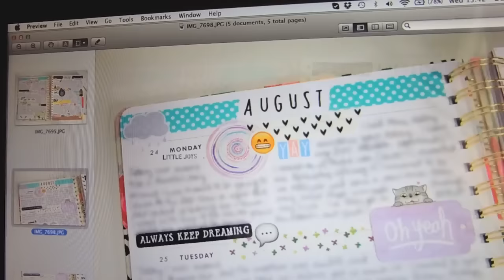Cows & Blackberries! | DITL | MyGreenCow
If you didn't gather from the video, I finished the walk, came home, then went out in the field behind our house to pick blackberries with my brother haha.
I still need to get used to filling you in on whats happening in the video! I'm still learning, bear with me! :)

Lady Bug on a Pug

Much like all my videos, I'm not forcing you to watch them, if DITL videos aren't your thing then just don't watch. There's no need to let me know, I'm doing these videos for me and my family primarily, and anyone else who wants to see what I get up to ! :)
These videos aren't replacing my usual videos, I'm still uploading at least two crafty/stationery related videos per week. These are just bonus videos.

FAQ's

✮ I use a Canon EOS 700D to record my videos.

✮ I regularly have plasters on my thumbs and fingers due to an anxious habit, which causes the tips of my thumbs and fingers to become sore and painful. Plasters help prevent them getting caught or damaged even more, when crafting or filming videos. Plus it just makes them look nicer!